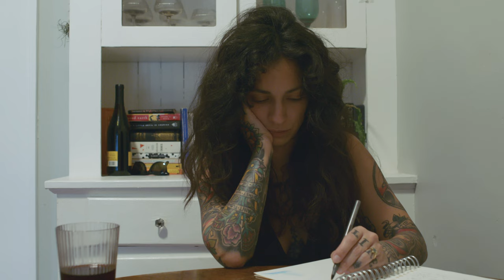Judith (2022) | poetic short film | DIFF OFFICIAL SELECTION 2023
A poetic short film about Judith, a young woman that finds a way to reunite with her lover.

directed and edited by Shay Hislamov